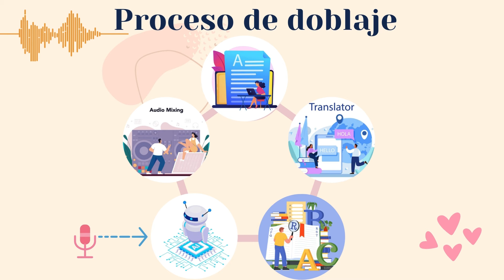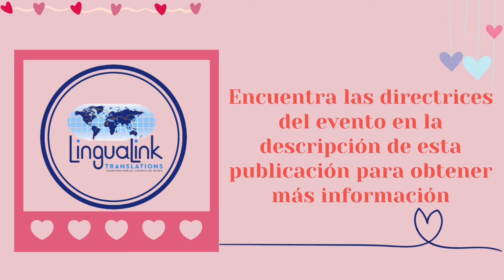Evento del Mes del Amor y la Amistad - Trasciende Fronteras, Construye Conexiones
🌐 ¡Anuncio Especial! 🚀 En honor al mes del amor y la amistad y con la emoción de inaugurar nuestras nuevas cuentas en redes sociales, nos complace presentar nuestro segundo proyecto de apoyo a través de la traducción, especialmente diseñado para la vibrante comunidad de emprendedores. 🌟 Visita nuestras redes para obtener más información y únete a esta experiencia de crecimiento conjunto. 🤝✨